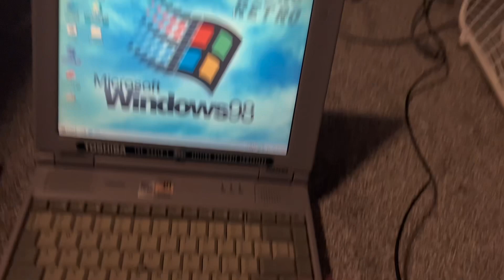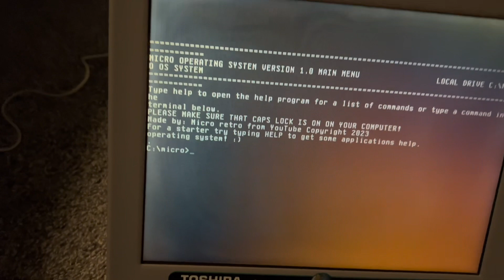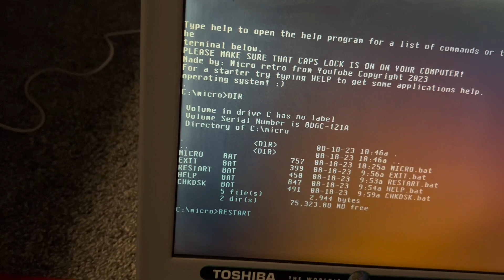My new operating system Micro OS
Today I’m going to be testing out my very own operating system called micro OS this operating system is built on top of windows 98 using the power of MS-DOS 6.22 is operating system is stored on a single floppy disk taking up probably only 600KB of storage. Leave a light on this video. If this video gets 100 likes, I will post this operating system to archive.org and share it with the world!  Have a great day, my fellow retro audience!￼

Also go check out the Micro Retro Website!